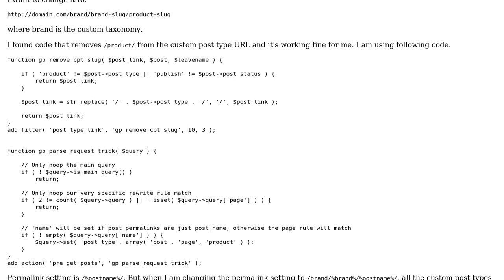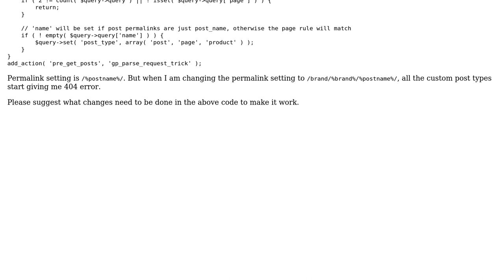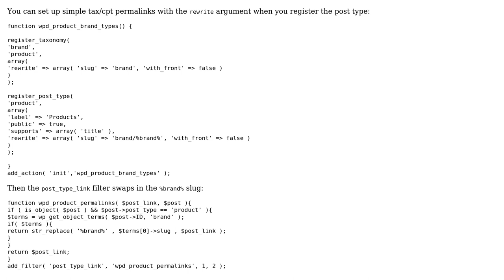Wordpress: Remove custom post type slug from URL and add taxonomy Slug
With thanks & praise to God, and with thanks to the many people who have made this project possible! | Content (except music & images) licensed under CC BY-SA | Music | Images & others | With thanks to user user2504941 user Milo user Dave Romsey and the Stack Exchange Network Trademarks are property of their respective owners. You are responsible for your own actions.